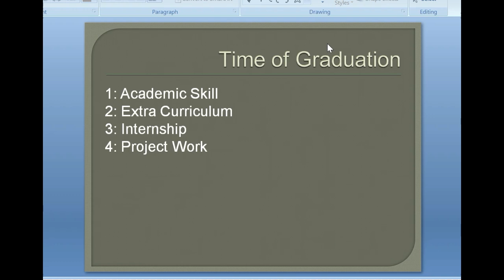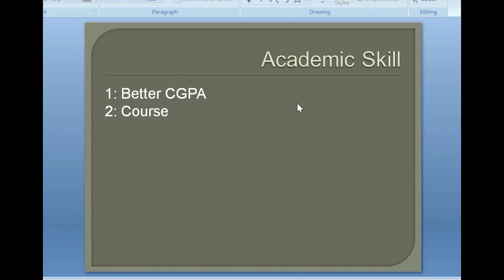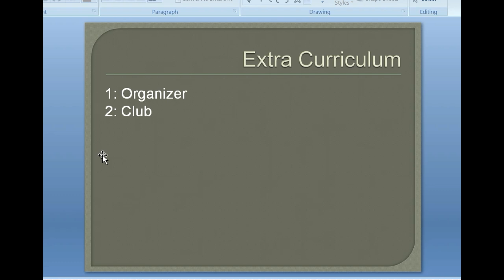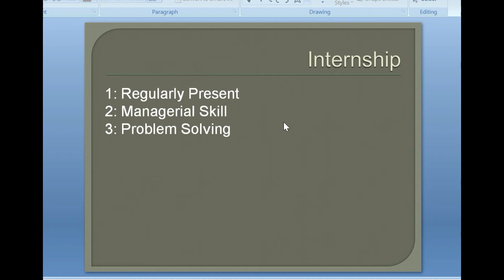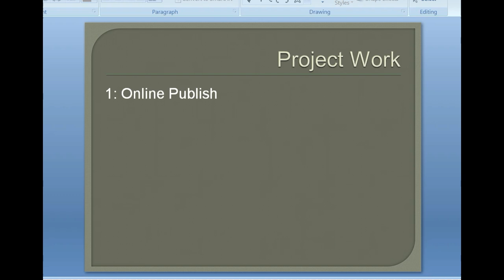How to Improve skill at the time of Graduation?